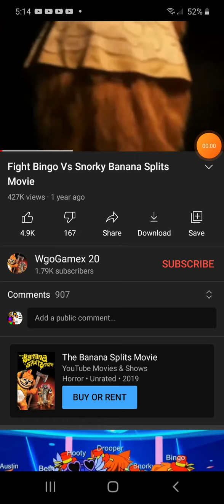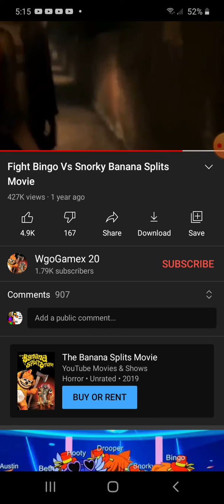ventix vs sky vore fan